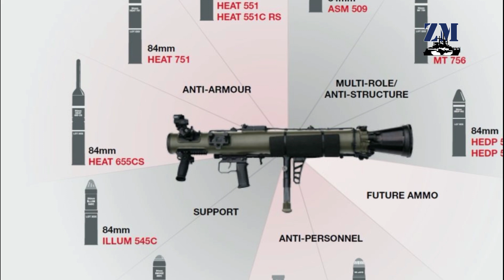El Ejército Argentino busca incorporar nuevos cañones antitanque Carl-Gustaf M4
En el marco de la búsqueda de potenciar sus capacidades antitanque de corto alcance, el Ejército Argentino apuntala la adquisición de nuevas partidas de cañones sin retroceso Carl-Gustaf M4. A efectos, tras la determinación de continuar incorporando este tipo de material, la institución busca cerrar un nuevo acuerdo con la firma sueca SAAB por unas 63 piezas del sistema Carl Gustav por medio de una nueva licitación.